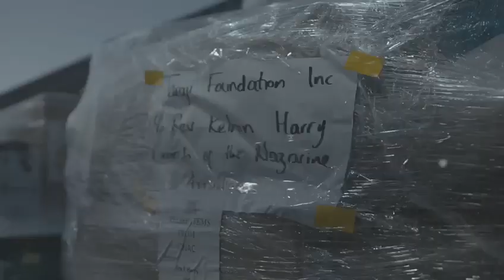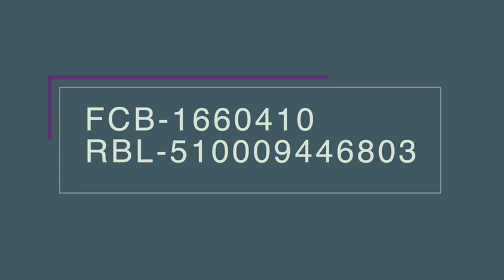ITNAC Container Packing for St Vincent response 2021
The Itnac team along with other supporters, transport support, loading suppprt, manpower, shipping and just SUPPORT...had what eventually turned out to be a long night.

Started at around 5:30pm on April 21st and ended around 4:30am on April 22nd 2021.

Packing 2 containers of supplies which would be sent to our brothers and sisters in St Vincent. Physically drained...but also encouraged and charged on so many levels.

To everyone that came out, to everyone who gave to even make this possible, to everyone who may have provided meals, donated their space as a collection point your time and resources...every volunteer  and team member we collectively made this possible and for that we say THANK YOU!!!

Direct Deposits in Trinidad & Tobago  to:
First Citizens  Bank #1660410
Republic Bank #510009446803